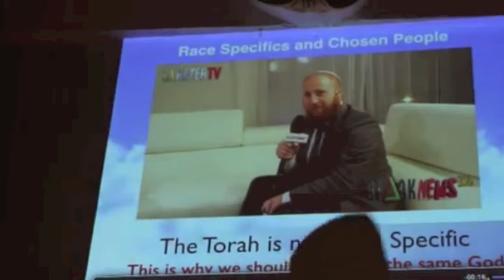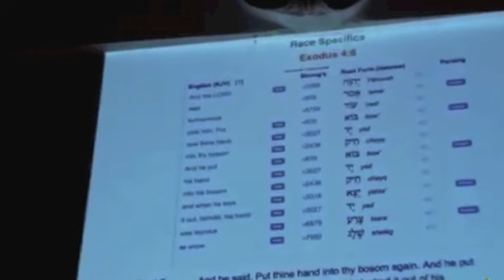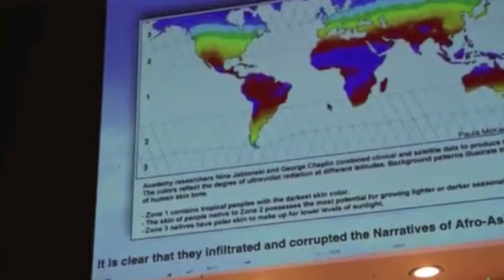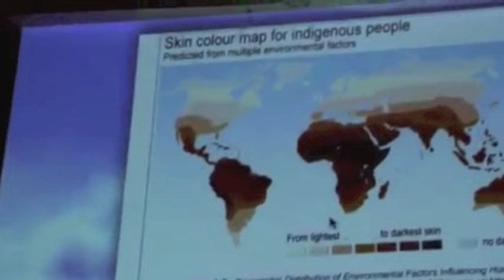POLIGHT PROVES THE REAL JEWS ARE BLACK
polight vs rabbi harry rozenberg debate
sa neter tv house of konciousness
nu covenant 2012 stores hebrews israelites jewish judaism